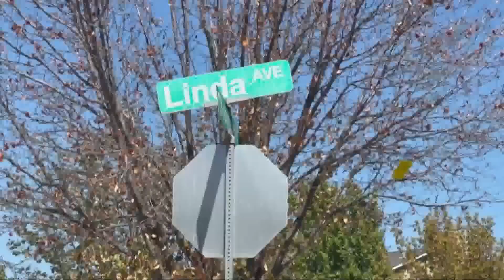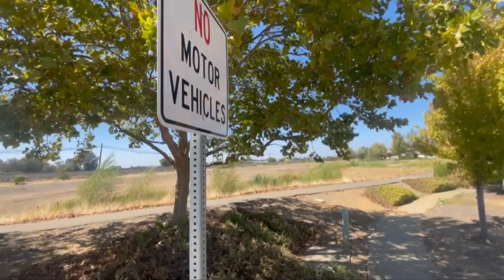Yuba County residents disturbed by two separate bodies recently found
Yuba County residents concerned over two separate bodies recently found

The first was found Thursday on Linda Avenue, Linda. The second woman was found the next day about a mile and-a-half away, according to the Yuba County Sheriff.